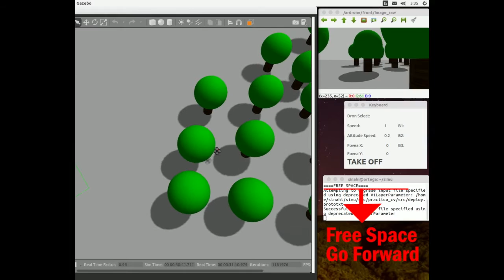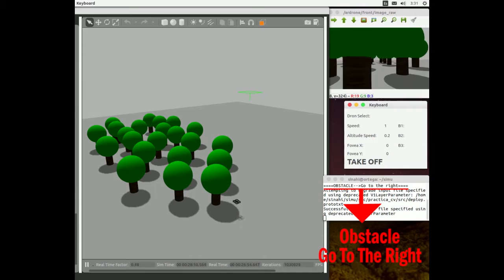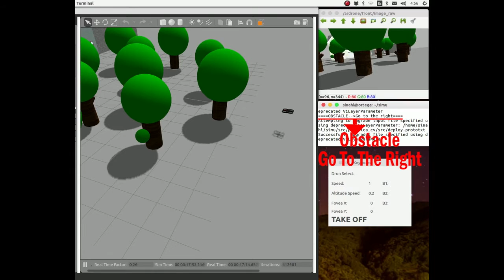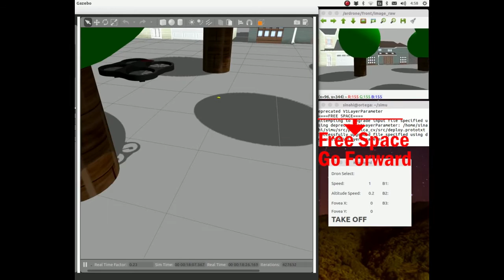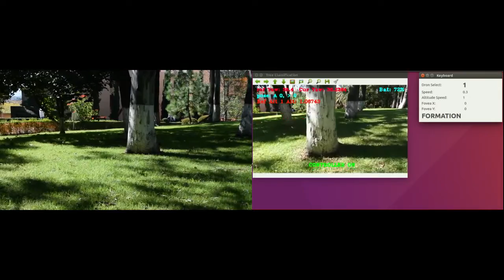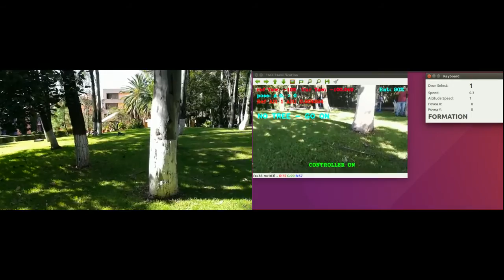A Deep Learning Approach Towards Autonomus Flight In Forest Enviroments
A Deep Learning Approach Towards Autonomous Flight In Forest Environments

Sinahi Dionisio-Ortega, L. Oyuki Rojas-Perez, Jose Martinez-Carranza and Israel Cruz-Vega

Published in the 28th International Conference on Electronics, Communications and Computers, CONIELECOMP 2018, Cholula Puebla, Mexico. February 21-23, 2018.

This work has been partially funded by the Royal Society through the Newton Advanced Fellowship with reference NA140454.